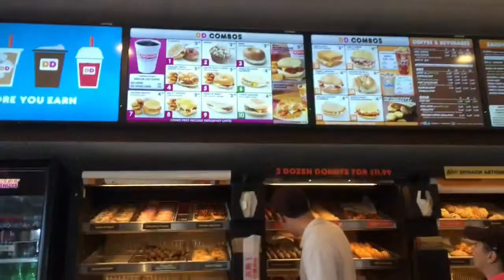The Donut Tales (Trailer)